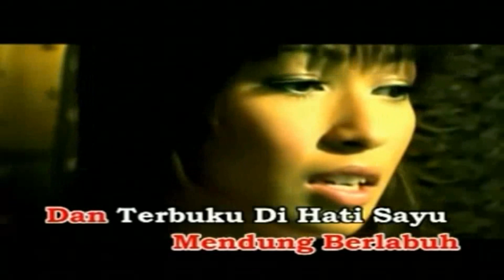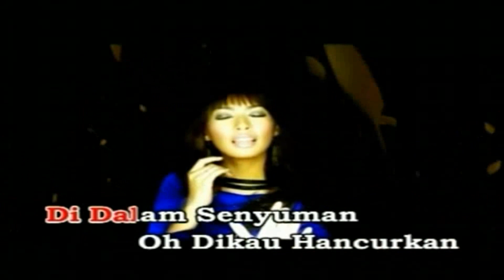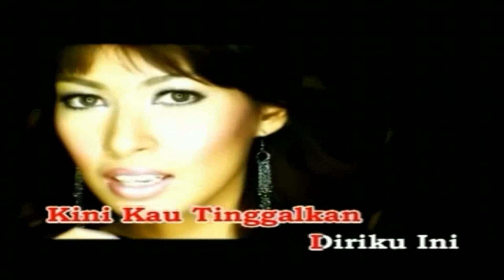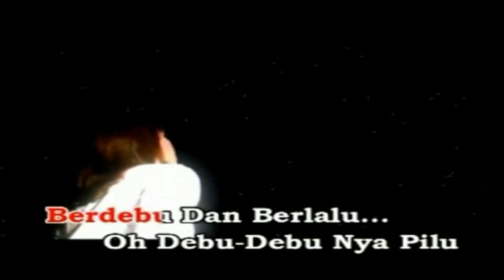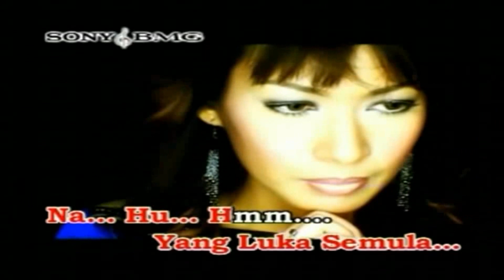Dedebu Cinta - Misha Omar (Full HD,Karaoke,HiFi Dual Audio)